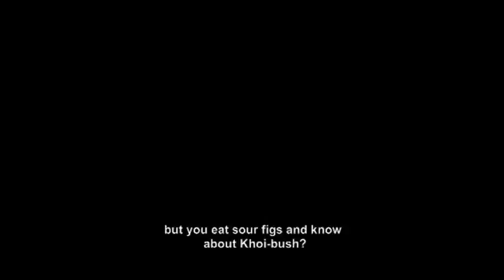Krotoa movie now in South Africa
Krotoa was an influential women in the early days of the Dutch Cape Colony.
She worked as a servant and interpreter for Jan van Riebeeck relaying messages between him and her local tribesman.
Her life story has been turned into a multi award wining movie - that was however, first released overseas and now is on our local movie screens.
To tell us more is the director Roberta Durrant who joins us in studio and actress Crystal Donna-Roberts who plays Krotoa - she joins us from our Parliament studio in Cape Town.